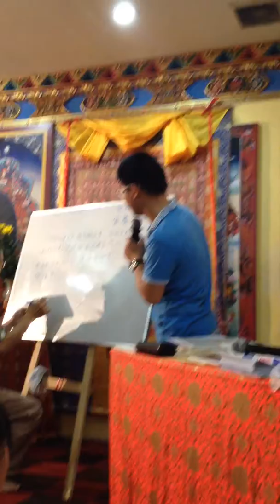Bà Yuri hát bài hát cổ của Nhật IMG 5486